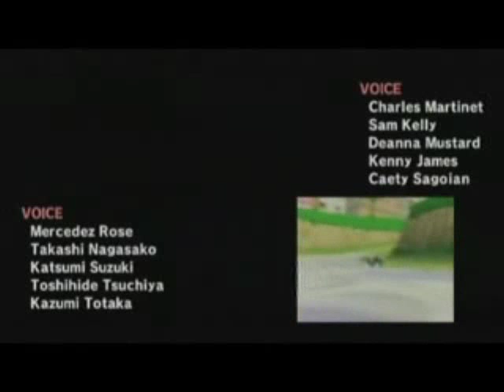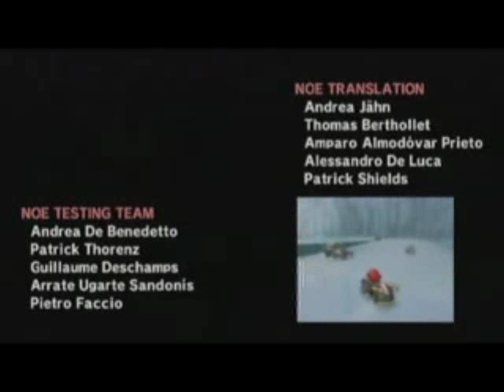Mario Kart Wii: "Finale & End Credits" (Fanmade Theme)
The finale and end credits music suite for the fan-designed "Mario Kart Wii: Royal Prix" is finally finished! This piece took me nearly two weeks of pretty consistent work.

If you enjoy this, you know the drill XD!

Meanwhile, because of the length, I thought I'd provide some brief notes. The piece presents and develops "Dry Bowser's Waltz" in a happy, major key (and it is no longer a creepy dance but a heroic melody (in 4/4 time), and an uplifting motif (the "Victory" fanfare) which is the game's main theme:

0:07 "Victory" fanfare / intro
0:15 "Dry Bowser's Waltz" melody (performed by voices and guitar)
0:42 "Victory" motif

0:56 "Waltz" development (on two electric guitars)
1:23 "Victory" development (duet between guitar/rock organ)
1:36 "Victory" variation (on acoustic guitar, then strings/piano)

1:57 "Waltz" melody (violin etc)
2:21 "Victory" motif (slightly varied)
2:26 Segue to contrasting middle section

2:28 'Scherzando' section (this theme will be heard elsewhere soon ;p)
2:55 "Victory" development
3:12 Transition (quote of Super Mario Bros. Theme!)

3:14 "Waltz" (electric guitar, orch.)
3:41 "Victory" (elec. guitar, orch.)
3:47 "Victory" variations (piano, acoustic guitars duet)
4:01 "Victory" (elec. guitar/full orch.)

Thank you for your continued support and interest. I have read and continue to read and enjoy everyone's nice (and constructive) comments! Thanks again!

Bowie.

HONORS FOR THIS VIDEO (Australia)

Music, Daily:
#19 - Top Rated, 6/17
#88 - Top Favorites, 6/17
#22 - Top Rated, 6/18
#41 - Top Favorites, 6/18
#18 - Top Rated, 6/19
#28 - Top Favorites, 6/19
#94 - Most Discussed, 6/19

Music, Weekly:
#34 - Top Rated, 6/16-6/22